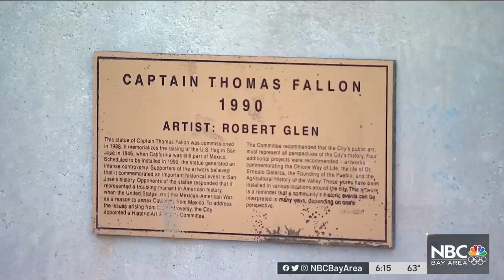San Jose City Council to Vote on Removing Thomas Fallon Statue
The San Jose City Council on Tuesday was scheduled to take a final vote on removing the Thomas Fallon statue from downtown. Damian Trujillo reports.